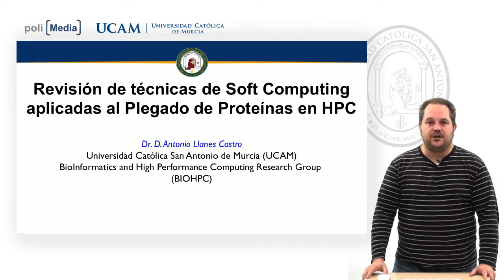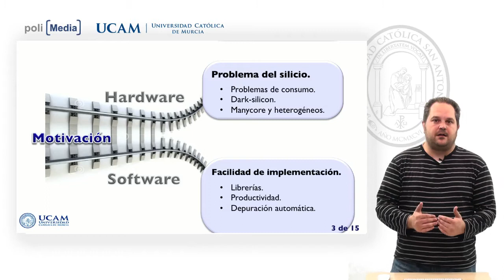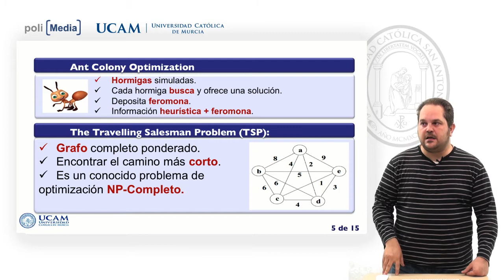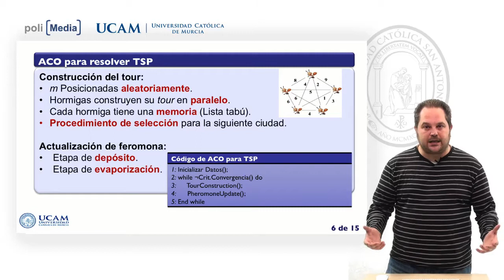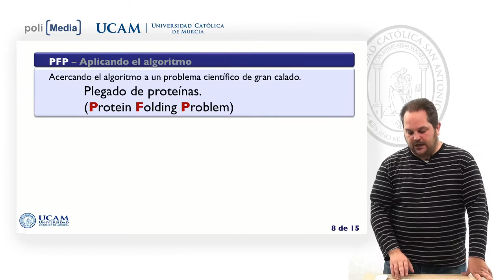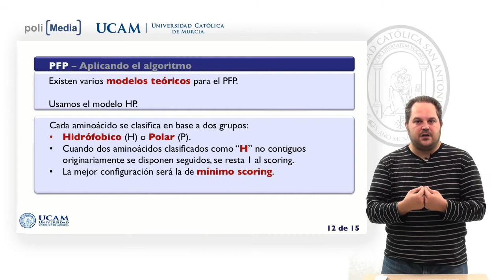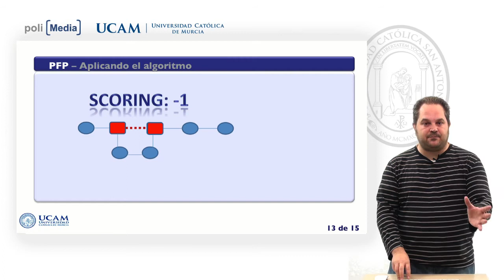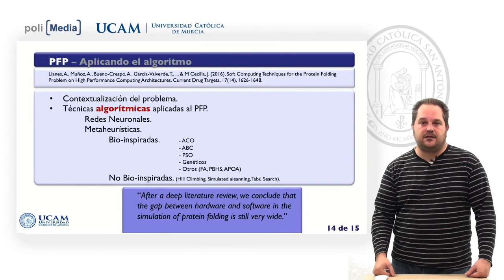Seminario Doctorado - Revisión de Técnicas de Soft Computing - Antonio Llanes